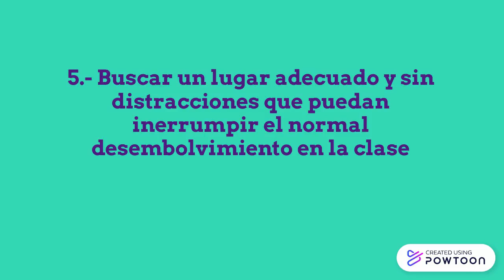Recruiting New Employee